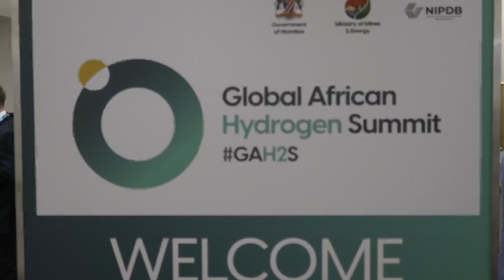Nandi-Ndaitwah says youth are enablers in the green hydrogen drive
Vice President Netumbo Nandi-Ndaitwah commended the Global African Hydrogen Summit organisers for including the youth.
Nandi-Ndaitwah spoke at the opening of the three-day Global African Hydrogen Summit in Windhoek on Wednesday.

The Hydrogen Summit organisers made provision for 100 youths from different universities in Namibia to attend master classes for free.
Nandi-Ndaitwah said youth are critical enablers towards the drive for sustainable energy sources in Namibia.

“The young people are the assets that we have in Namibia and that we have in Africa, and they are the one we strongly believe that they are critical enablers in this industry that we are all talking about to move to the green industry. However, we need to be cautious that the transition should be done in a manner that does not have a negative impact on the African continent,” said Nandi-Ndaitwah.

Watch on oneafrica.tv, DStv or GOtv at 19h00 on Mondays to Fridays.